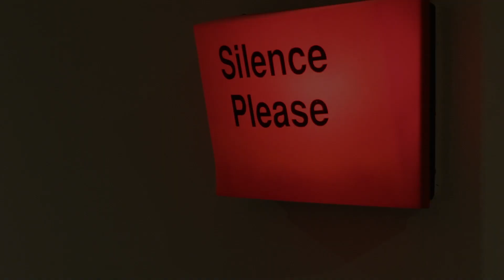Season's Greetings from the Royal College of Music, London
The Royal College of Music wishes all students, staff, visitors and supporters the very best for the Festive Season and New Year!

As a festive treat, the RCM Chamber Choir, under the direction of the RCM’s Artistic Director Stephen Johns,  perform the first verse of Christina Rossetti’s much-loved In the Bleak Midwinter, set to music by RCM alumnus Gustav Holst. The film was produced and directed by the RCM Studios – our professional studio environment and a vital part of the College’s offer to students.